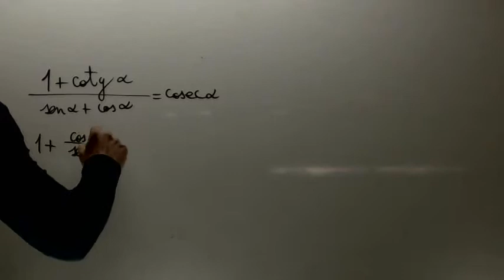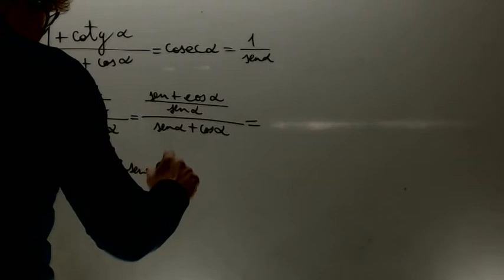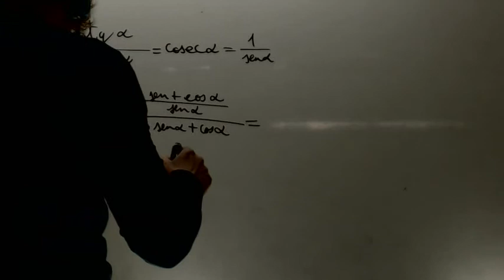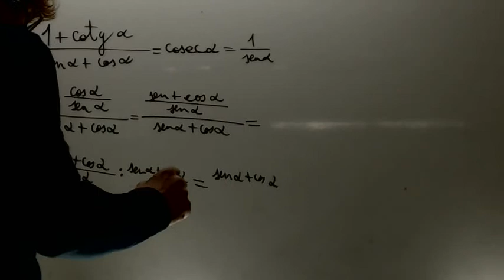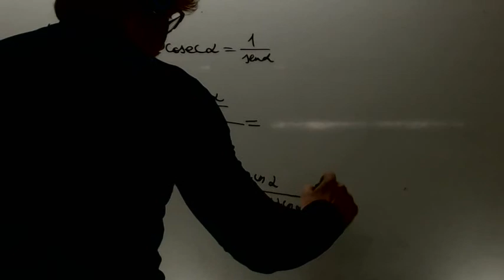Demostracion de formulas trigonometricas 01 Matematicas 1 Bachillerato Academia Usero Estepona